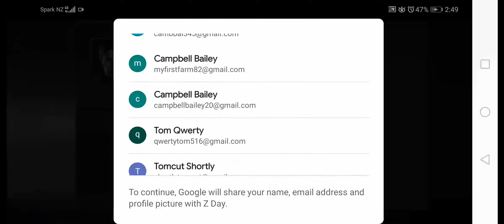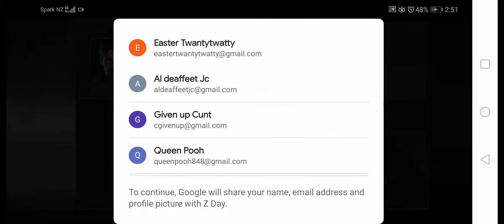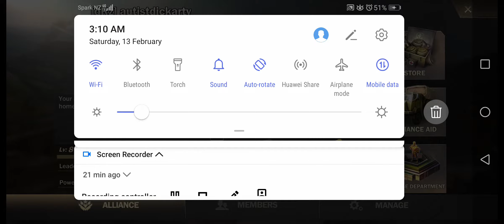13 February 2021